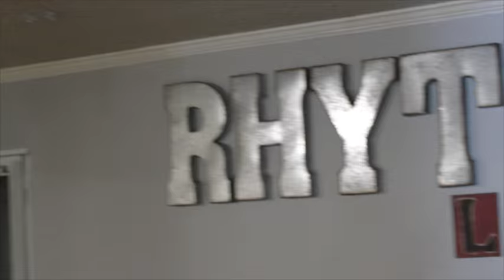TRELLE MUSIK -NAY SAYERS SHOT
VIDEO ABOUT GROWTH THREW ALL NEGATIVITY STILL GRIND TO BRING YOUR BRAND TO A NEW LEVEL💯